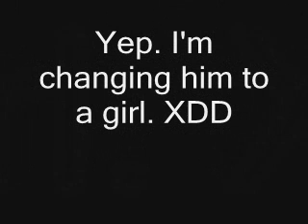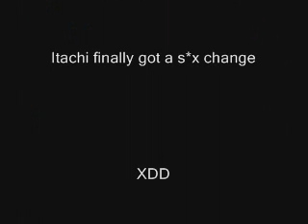itachi got a what change?!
I've been seeing all these videos about Naruto characters getting changed to girls. I saw this sorta crappy Itachi gets changed video and decided I could work up a better one. I did this in a couple minutes and I failed at doing better~ XDD enjoy.